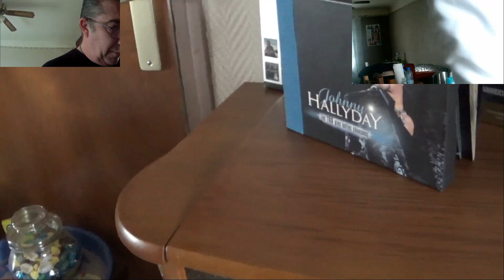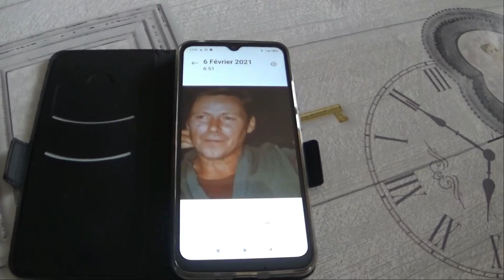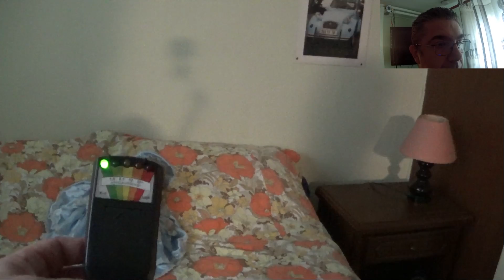Pré-enquete Paranormale dans l'Essone.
Pré-enquete Paranormale dans l'Essonne chez un particulier.
De jour.